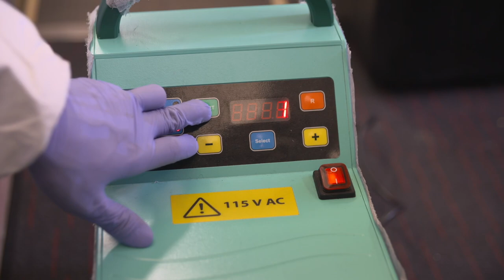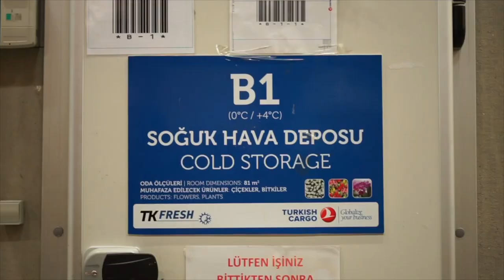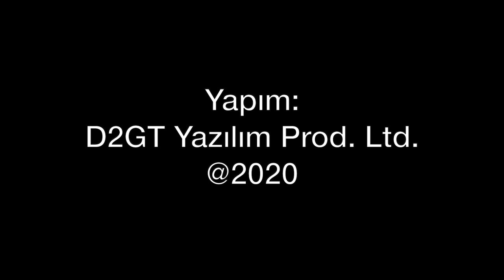THY uçağında kertenkele çıktı!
Türk Hava Yolları'nın yeni teslim aldığı Airbus A350-900 tipi yolcu uçağında geçtiğimiz günlerde business class'ında bir yolcu kertenkele ile karşılaştı. Uçak bakıma alındı. Bu tür durumlarda hangi kurallar uygulanıyor? neler yapılıyor? Videonun ikinci bölümünde THY Kargo'nun ayrı bir şirket haline gelmesini inceliyoruz. Tolga Özbek anlatıyor...
Videomuzun müziği, değerli takipçimiz Selçuk Çelebi tarafından hazırlandı:
Kanalı  @Ambient Music Selcuk Celebi   Eserlerine ulaşmak için: